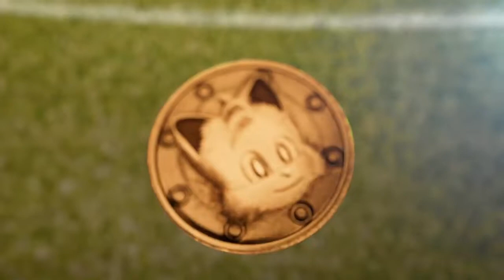Sonic Movie 2 - You Know My Name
Song: You Know My Name By Chris Cornell (Song From Casino Royale)
Movie: Sonic The Hedgehog 2

Watch the brand new music video for Sonic The Hedgehog 2 & experience it in theaters 4/8/22.

The world’s favorite blue hedgehog is back for a next-level adventure in SONIC THE HEDGEHOG 2. After settling in Green Hills, Sonic is eager to prove he has what it takes to be a true hero. His test comes when Dr. Robotnik returns, this time with a new partner, Knuckles, in search for an emerald that has the power to destroy civilizations. Sonic teams up with his own sidekick, Tails, and together they embark on a globe-trotting journey to find the emerald before it falls into the wrong hands. From the filmmakers behind The Fast and the Furious and Deadpool, SONIC THE HEDGEHOG 2 stars James Marsden, Ben Schwartz as the voice of Sonic, Tika Sumpter, Natasha Rothwell, Adam Pally, and Jim Carrey returning, alongside new additions Shemar Moore, with Idris Elba as the voice of Knuckles, and Colleen O'Shaughnessey as the voice of Tails.